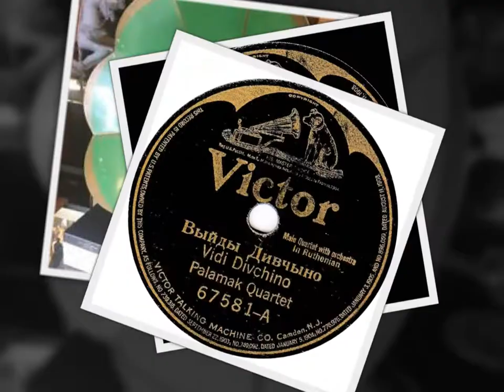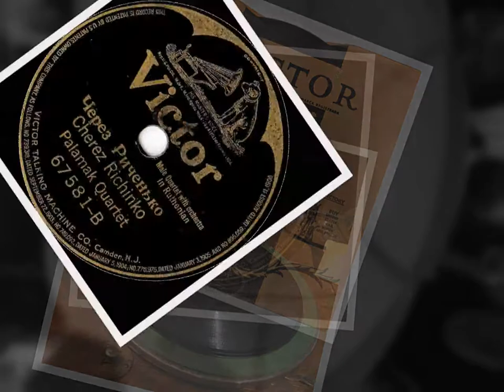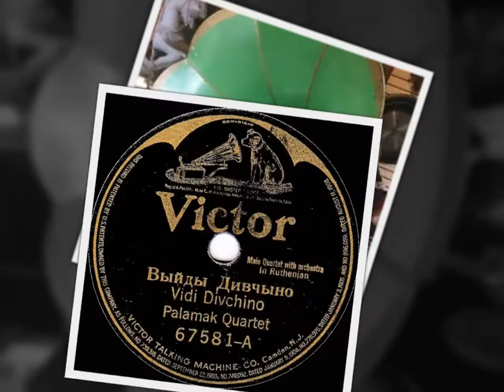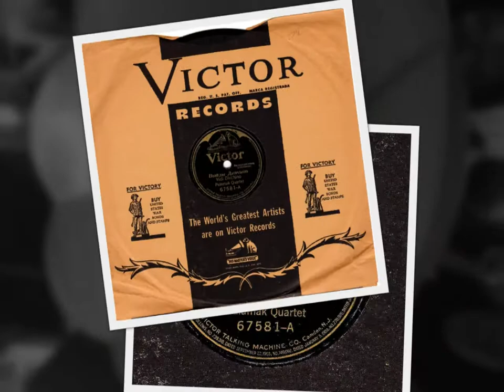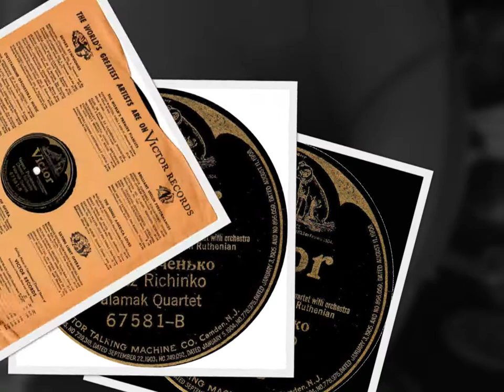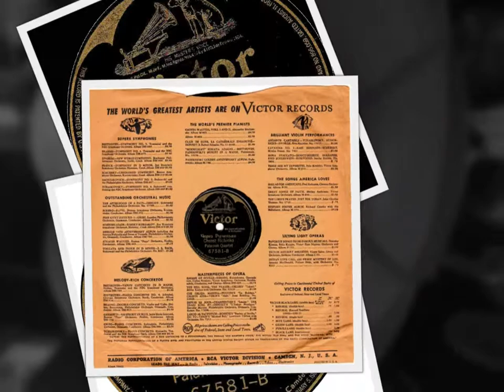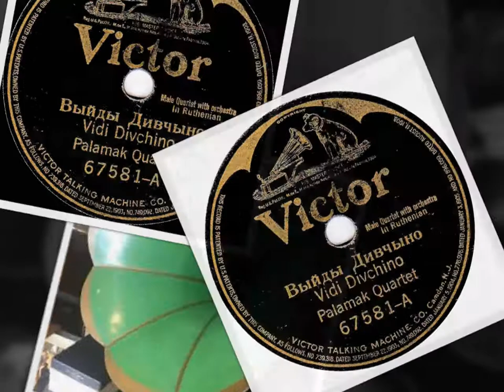Rus'-Ukrainian (Ruthenian) 78rpm recordings, 1915. VICTOR 67581. Выйды дивчыно / Через Риченьку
New York City, December 10, 1915. VICTOR 67581 A/B. Side 1. Выйды дивчыно - Vyidi divchyno {Come out girl}.  Side 2: Через Риченьку - Cherez richenku {Over The River}. Palamak Quartet - King's Orchestra